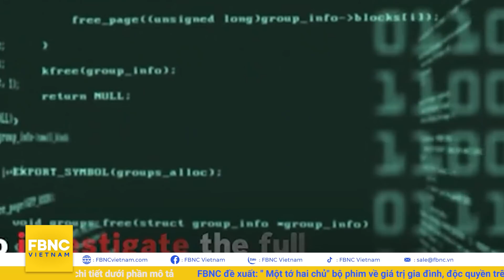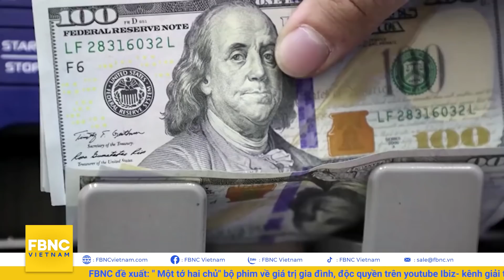Tin quốc tế 5/11 | Trung Quốc có thể tấn công vào Mỹ mà không cần tiến vào Thái Bình Dương? | FBNC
Tin quốc tế 5/11 | Trung Quốc có thể tấn công vào Mỹ mà không cần tiến vào Thái Bình Dương?
BỘ NGOẠI GIAO NƯỚC TA XÁC NHẬN 26 THUYỀN VIÊN VIỆT TRÊN TÀU DẦU BỊ IRAN BẮT GIỮ
TƯỚNG MỸ: “TRẬT TỰ THẾ GIỚI ĐANG RƠI VÀO CUỘC CHIẾN BA CỰC MỸ-TRUNG-NGA”
TRUNG QUỐC CÓ THỂ TẤN CÔNG VÀO LỤC ĐỊA MỸ MÀ KHÔNG CẦN TIẾN VÀO THÁI BÌNH DƯƠNG?
NGA, TRUNG QUỐC TẠO THÊM SÓNG GIÓ CHO MÔI TRƯỜNG AN NINH TỒI TỆ CỦA NHẬT BẢN
CHỦ TỊCH ỦY BAN TÌNH BÁO HẠ VIỆN MỸ KÊU GỌI BỚT MƠ HỒ TRONG BẢO VỆ ĐÀI LOAN
PHÁI ĐOÀN NGHỊ VIỆN CHÂU ÂU KHẲNG ĐỊNH: “ĐÀI LOAN KHÔNG ĐƠN ĐỘC!”
TRIỀU TIÊN THỪA SỨC ĐẨY MẠNH SẢN XUẤT URANIUM CẤP ĐỘ VŨ KHÍ?
THỔ NHĨ KỲ NÓI GÌ VỀ VIỆC TRIỂN KHAI “RỒNG LỬA” S-400 CỦA NGA ĐẾN CĂN CỨ CÓ LÍNH MỸ?
THỦ TƯỚNG NHẬT BẢN KISHIDA TẠM THỜI KIÊM NHIỆM CHỨC NGOẠI TRƯỞNG
GIÁM ĐỐC CIA ĐỀ CẬP VẤN ĐỀ TIN TẶC MẠNG TRONG CUỘC HỘI ĐÀM TẠI MOSCOW
HẬU COVID-19, FED BẮT ĐẦU THU HẸP CHƯƠNG TRÌNH NỚI LỎNG TIỀN TỆ
KỀN KỀN KHOANG CỔ CALIFORNIA CÓ THỂ SINH SẢN VÔ TÍNH